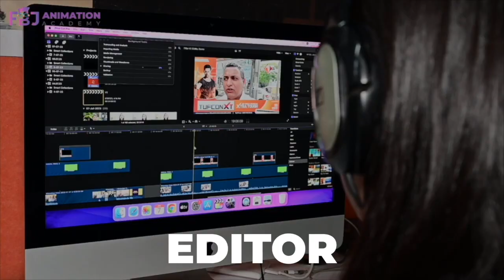Tejashwi से नहीं संभल रहा स्वास्थ्य विभाग ! गुस्साए लोगों ने कर दिया बड़ा ब'वाल,देख लीजिये | BIHAR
बिहार के उपमुख्यमंत्री तेजस्वी यादव ने आज ही मंत्री पद की शपथ ली थी। तेजस्वी ने मंत्री पद के शपथ लेते ही बिहार में बड़े पैमाने पर बदलाव की बातें कही थी लेकिन आज उनके मंत्री पद के 1 साल पूरे होने के बावजूद भी उनके पास मौजूद स्वास्थ्य विभाग का वहीं हाल है जो आज से एक साल पूर्व में हुआ करता था। तेजस्वी के स्वास्थ्य विभाग में उन तमाम प्रयासों का दावों का आए दिन पोल खोलती हुई तस्वीरें बाहर आती है जिसमें उनके मिशन - 60 और ऐसे तमाम योजनाएं जमीनी स्तर पर सफल होते हुए नहीं दीखते हैं।

Other Trending Videos:

 1.Bihar में बारिश को लेकर मौसम विभाग ने जारी किया अलर्ट, जानिए.. अपने जिले के मौसम का हाल | Weather

2.Nitish ने आज ही के दिन मारी थी पलटी, BJP का साथ छोड़ Tejashwi के साथ किया था गठबंधन,जानिए खास बातें